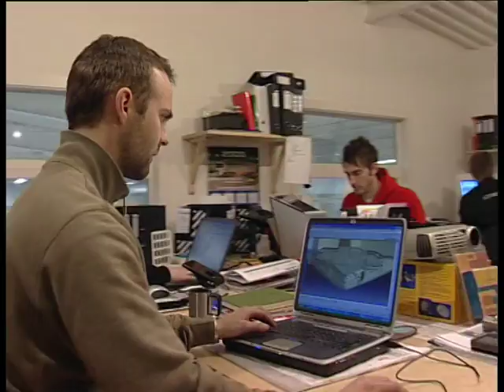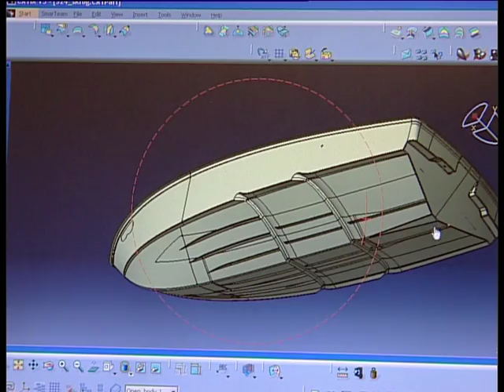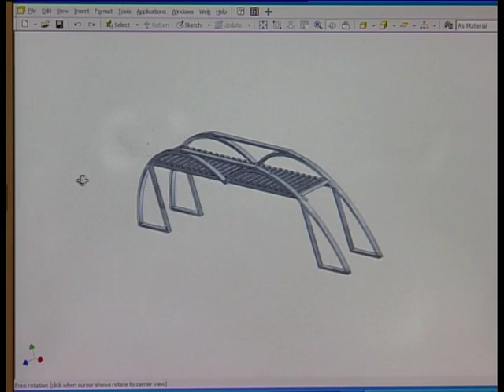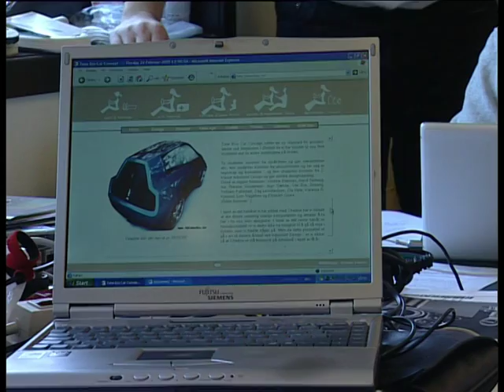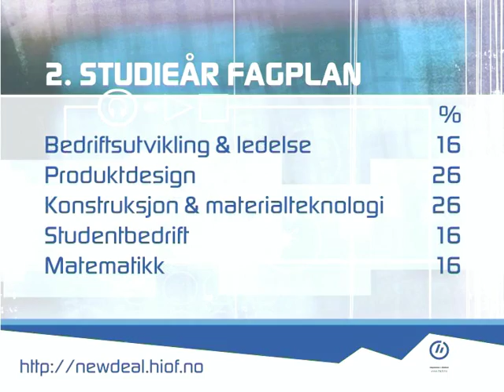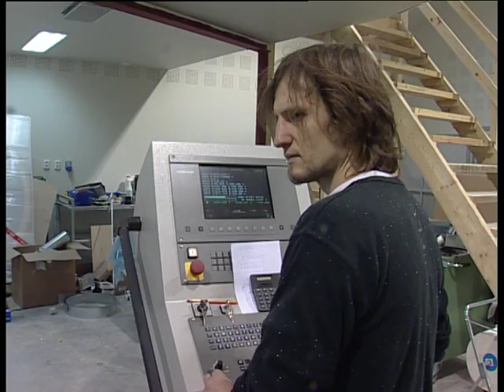Teknologisk innovasjon og entreprenørskapsprogrammet ved Høgskolen i Østfold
Forløperen til Bch Innovasjon og prosjektledelse og med mange av de unike tilnærmingene du finner også i det nye programmet.